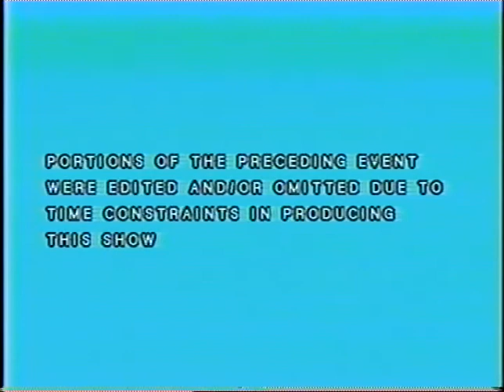DioGuardi Speaks at Business Labor Community Coalition on Port of NY Redhook Brooklyn 10-01-1996